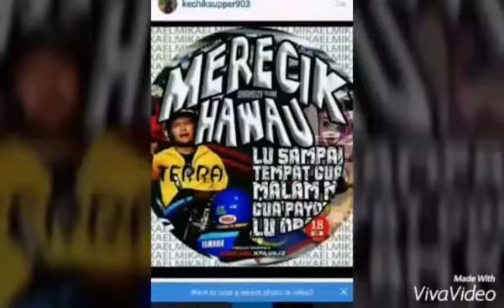Raja pelesit part 3